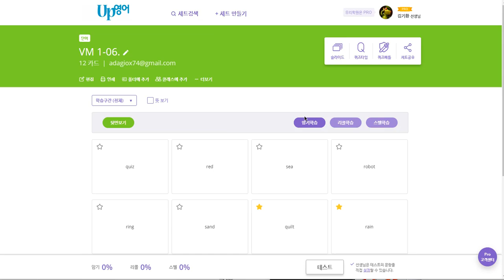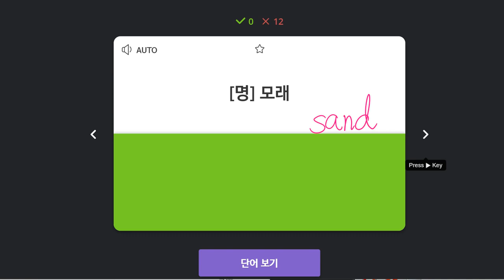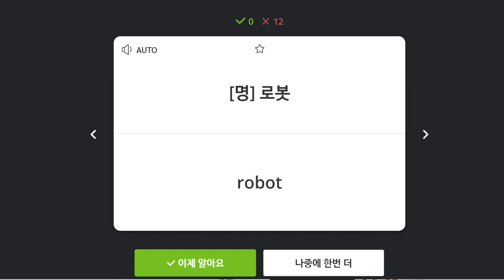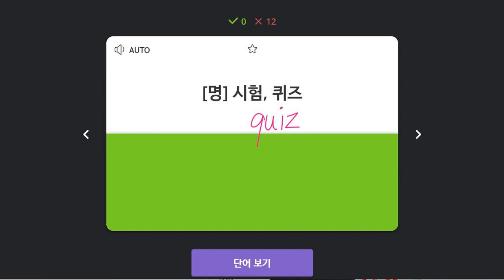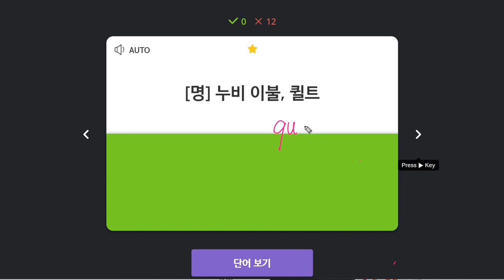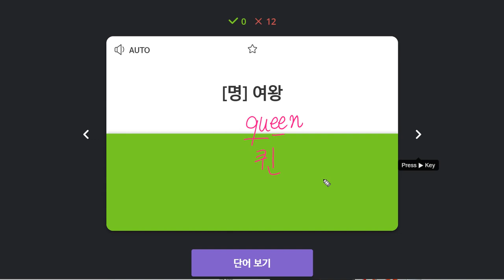백민준 2019 11 27 일대일